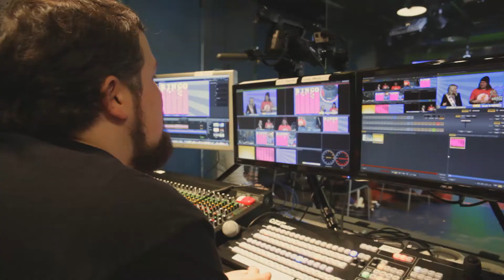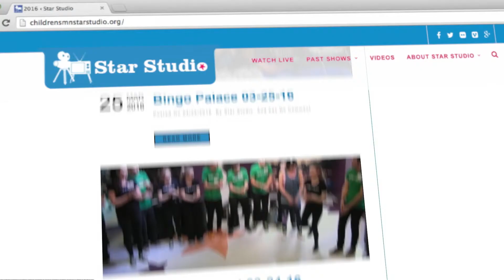Children's Minnesota Star Studio Chooses iXsystems' TrueNAS Storage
“Our previous solution made expansion very difficult, and would have required multiple servers, splitting up storage between them. With TrueNAS, we can very easily extend our volume as much as needed by adding drives and expansion shelves.” - Ben Diger, Star Studio Broadcast Engineer